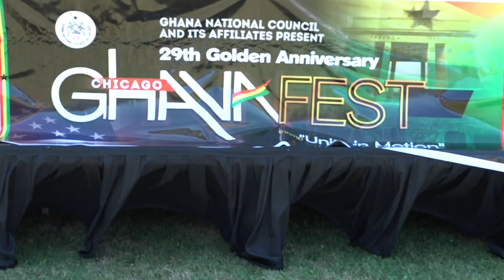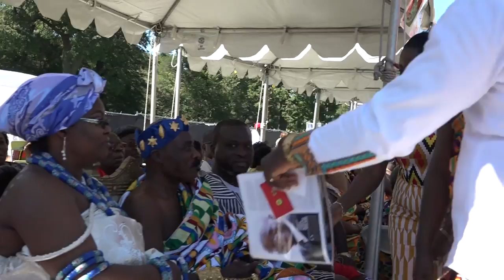Ghanafest 2017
Naa Ohui Amachoe Ablade, the newly installed Queen mother of Gadangme Association of Chicago's 1st Ghanafest